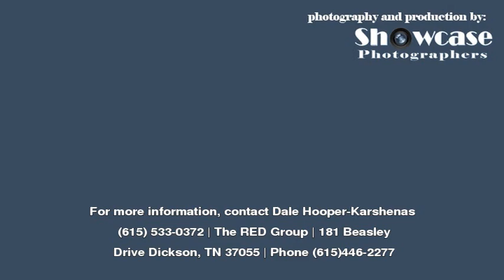Home For Sale at 108 Aaron Dr in Burns, TN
The RED Group
181 Beasley Drive
Dickson
TN, 37055
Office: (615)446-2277